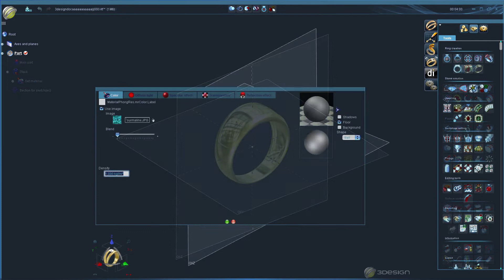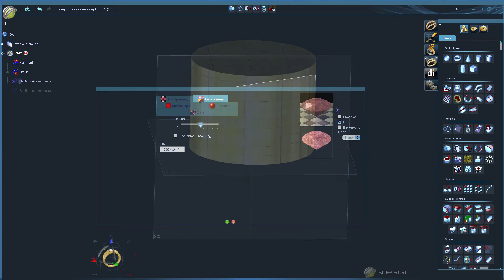Preview Material Creation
Our new set of 3DESIGN monthly video focuses on material creation.  The 1st video covers basic editing of preset materials while the 2nd video explains the creation of new material from scratch. As always, the full videos can be found in the 3DESIGN training lounge.Visit us for more information on how to revolutionize your Jewelry business.